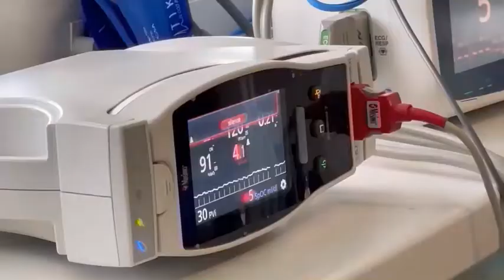Message for you from St Nicholas Hospital for Children in Lviv, Ukraine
Injured children from all over Ukraine are being taken to Lviv because the hospitals in their home towns have been hit by Russian missiles.  Many of these little ones have lost limbs; others have severe burns.   All of them are traumatised by the horrors they have witnessed, often finding they are alone in the world without family or friends.  The St Nicholas Hospital for Children is in dire need of a new operating theatre, medical equipment and medications.    Please visit my Ukraine Reborn page on JustLiving.
and help the innocent traumatised children of Ukraine restructure their broken lives.  Thank you.     Ann Rachlin MBE